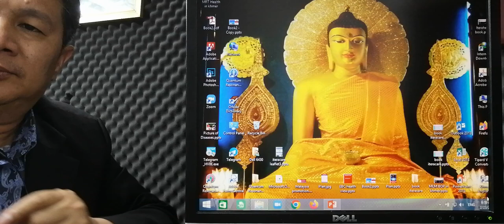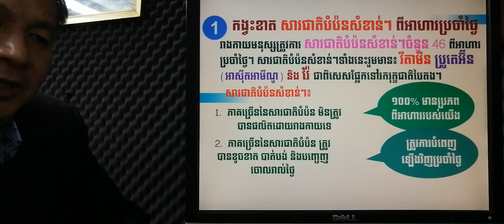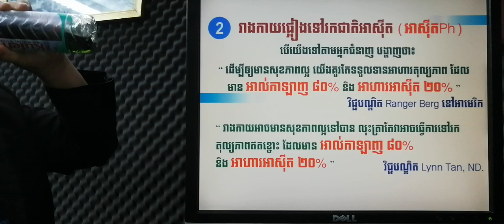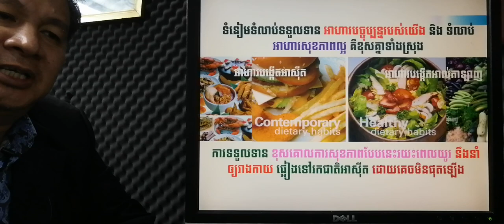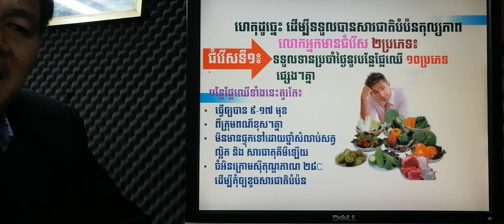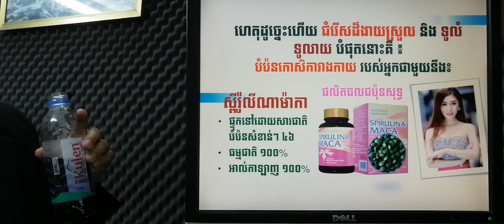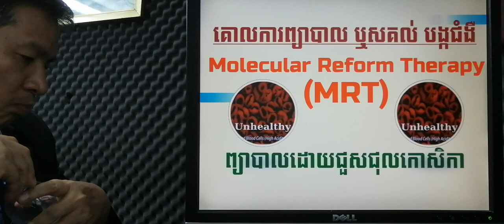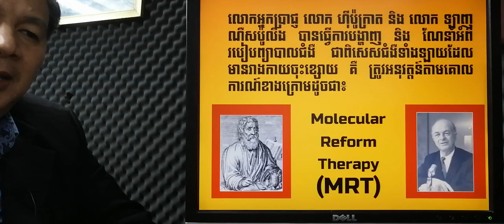EBC ពន្លឺសុខភាព - ហេតុអ្វីយើងត្រូវការសារជាតិបំប៉នល្អៗ? - English (Pang Leehouv)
ហេតុអ្វីយើងត្រូវការសារជាតិបំប៉នល្អៗ? ពន្យល់បកស្រាយដោយលោកគ្រូ ប៉ាង លីហ៊ៅ (Pang Leehouv) តំណាងក្រុមហ៊ុន អ៊ីប៊ីស៊ី (EBC)